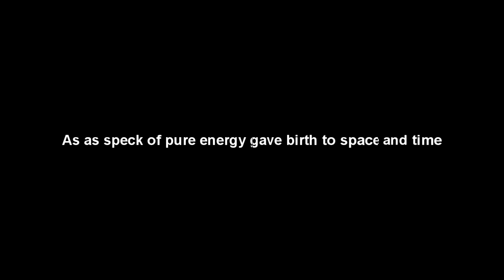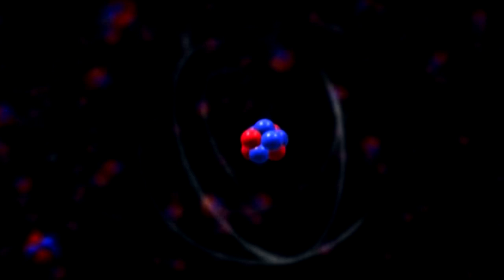TROM: [1](B) Evolution of Everything_(1/2)